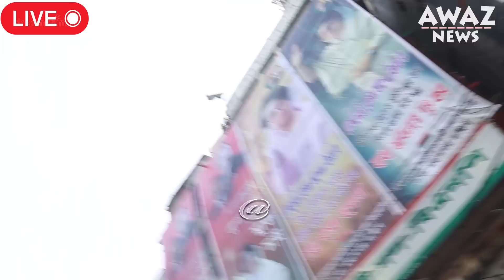দুই শক্তির মহড়া দেখাল বিএনপি ,দেখুন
যুবদল ছাত্রদল এক হয়ে মাঠে নামলো